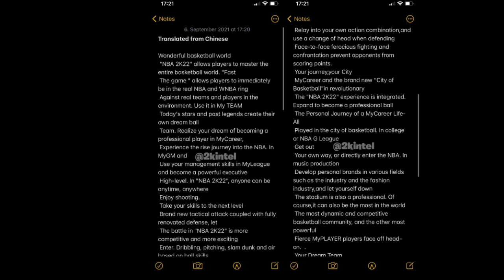NBA 2K22 NEW CITY LEAKED! NEWS & UPDATES FOR NBA 2K22!!!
leaked nba 2k22 city / park ❗

 18💫 | feminist 🤷‍♀️ | Adult film advocate 🎥 | 999💔

*ignore*